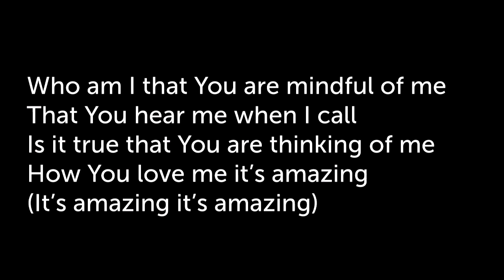Worship at Goshen, December 18, 2015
Speaker: Dr. Casey Adams
Goshen Seventh-day Adventist Church: Chicago, Illinois
Gordon Fraser, Senior Pastor
Dr. Casey Adams, Executive Pastor